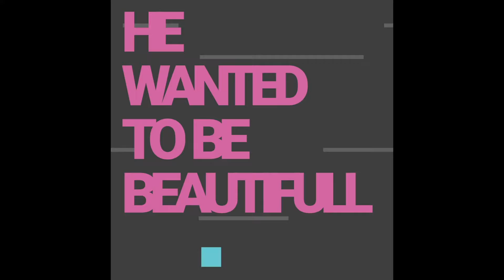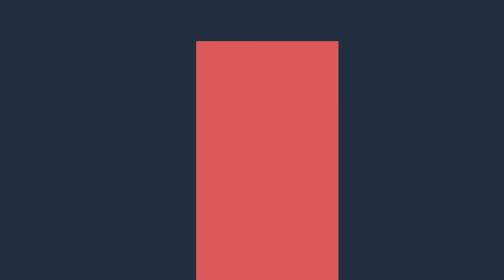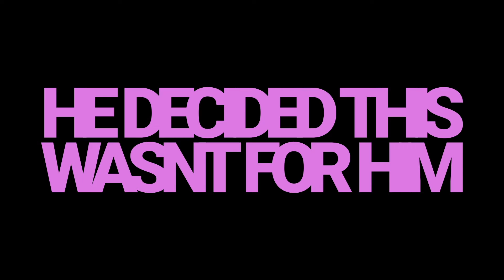DANNY DIDNT FEEL LIKE HIMSELF ANYMORE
a tranny square stuggles to feel beaut 👌